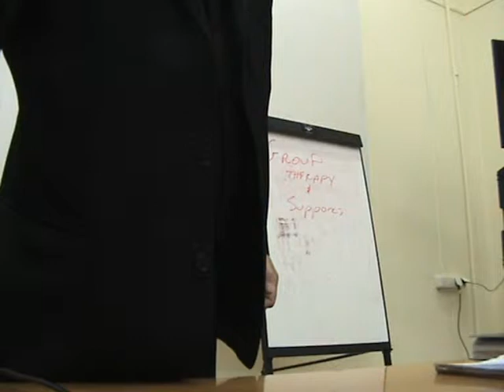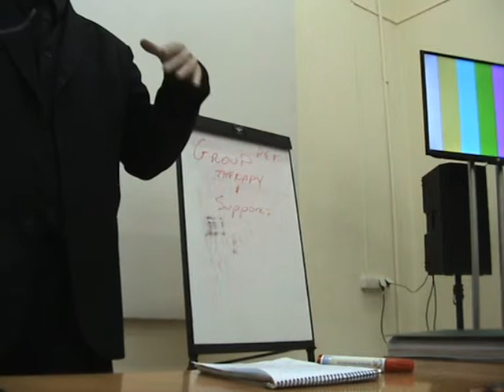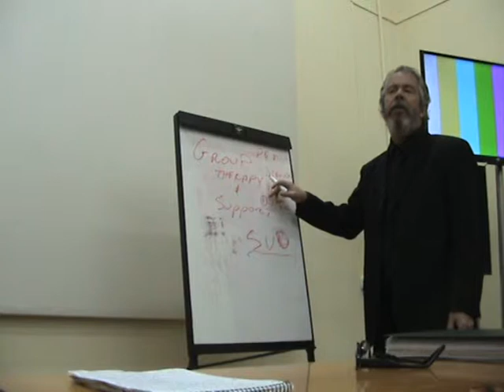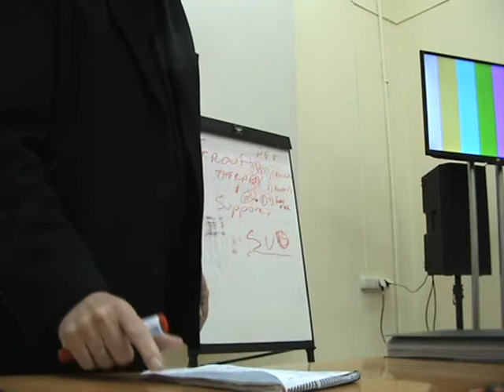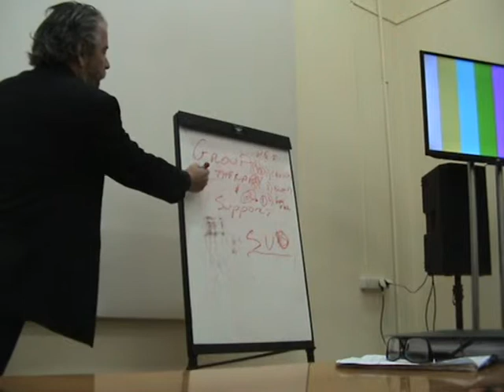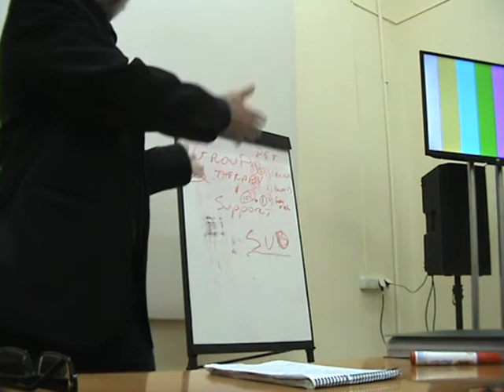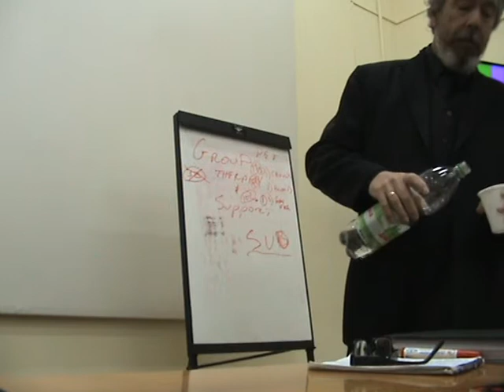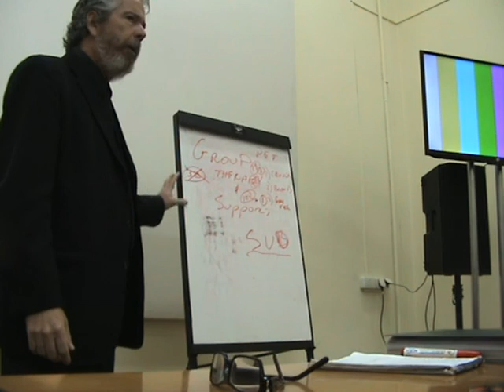Treatment of PTSD Lectures, Dnipropetrovsk, Ukraine April 28th-30th, 2015 Part 5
Ottis W Taylor lecturing on Group Therapy for the treatment of PTSD,creating patient files including Pre-Admission forms, Bio-Psych-Social forms and screening for PTSD, Depression and Substance Abuse. All forms are translated into Russian or Ukrainian and will be emailed to you by request, free of charge.